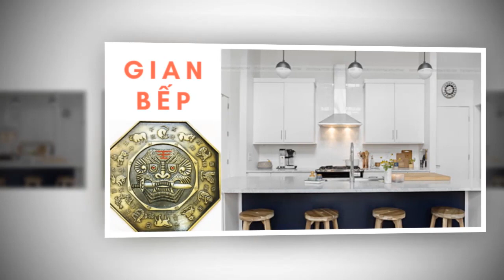Phong thủy phòng bếp cho người tuổi Hợi | Kỷ Hợi, Tân Hợi, Quý Hợi, Ất Hợi, Đinh Hợi